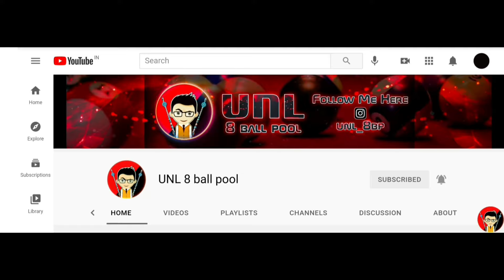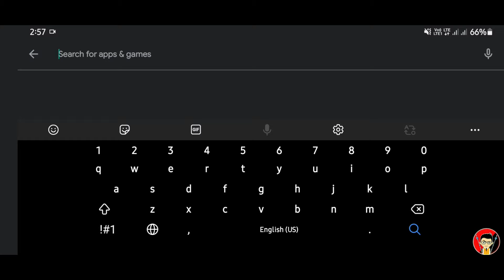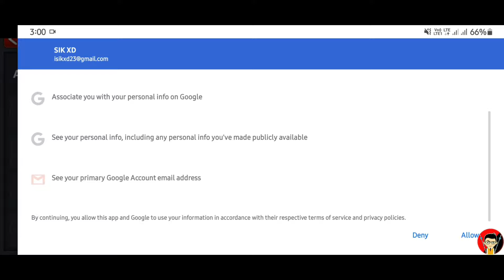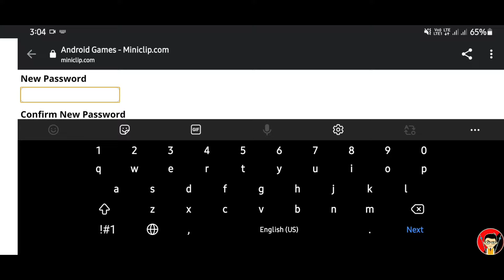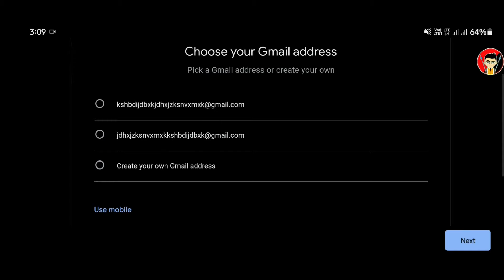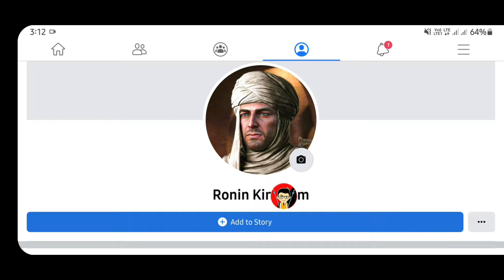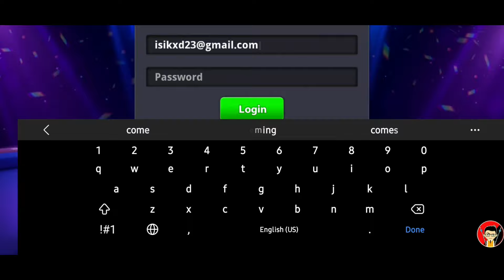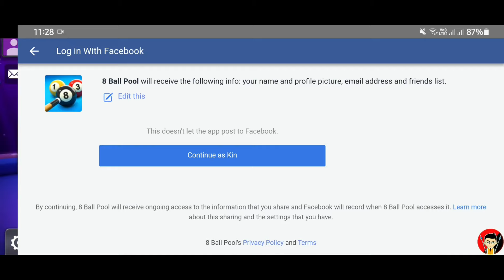8 ball pool - How to change name and Facebook to Miniclip Account 2021 | UNL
8 ball pool - How to change name and Facebook to Miniclip ID

Aaj ki video me hum two tricks k baare me baat karenge.
is video me facebook ID ko miniclip ID me convert karna aur name change karna dono sikhaya jaayega. umeed hai ki apko is video se help jrur hogi.

Timestamps ⇩
2:09 Convert Facebook id to Miniclip ID
7:07 Change Name of 8 ball pool account

Song: Ship Wrek, Zookeepers & Trauzers - Vessel [NCS
Release]